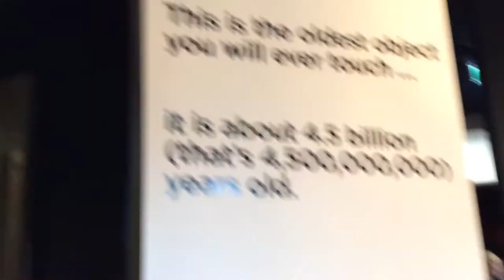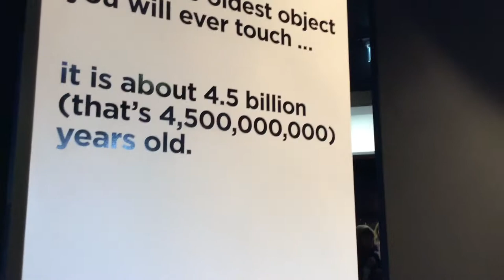Houston, We Have a Problem!